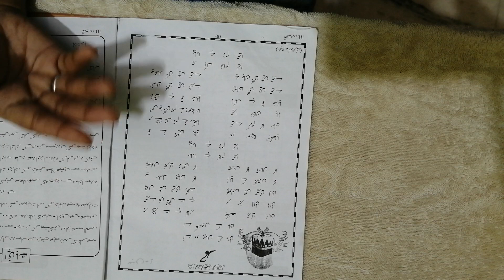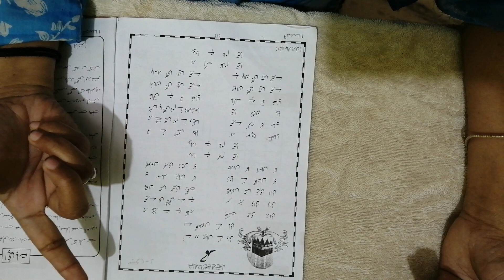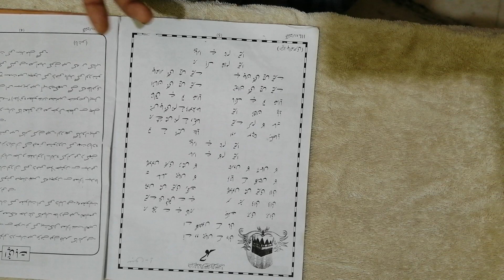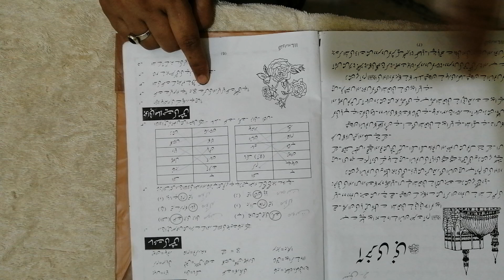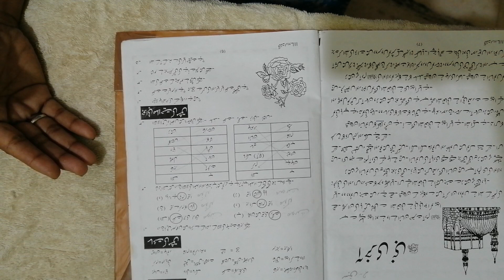Musarrat fatma urdu class 6th lesson 1th(2nd video)